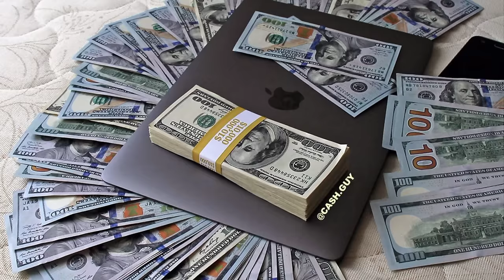Саидмурод Давлатов Я И Деньги (1)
Я И Деньги